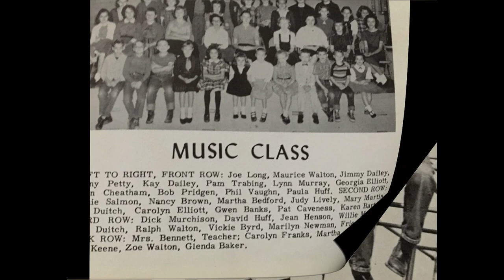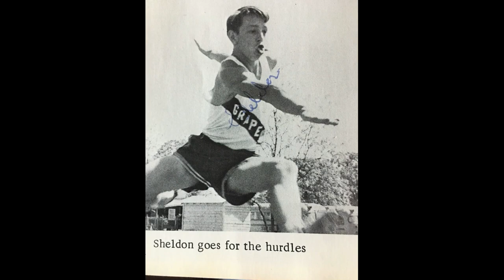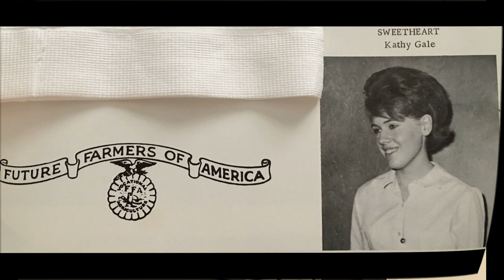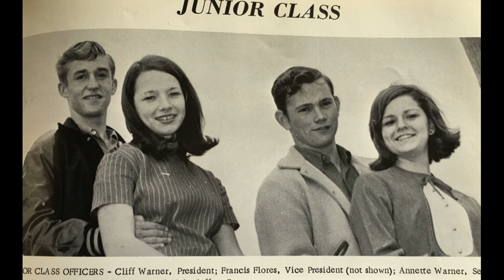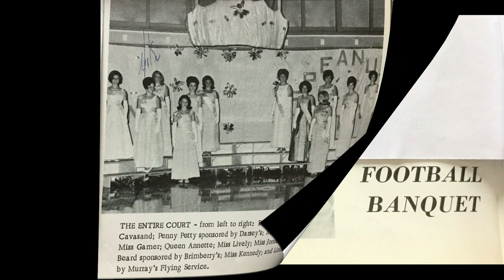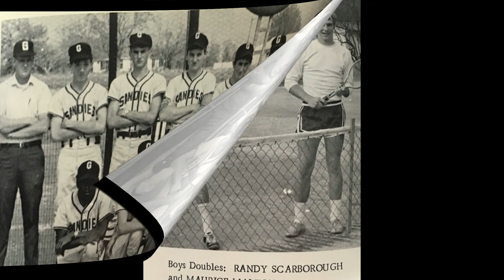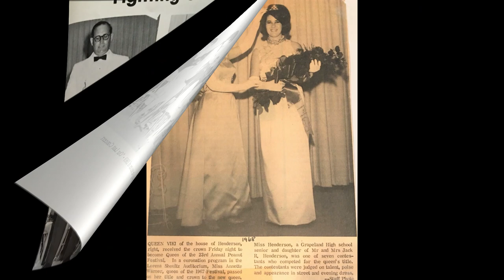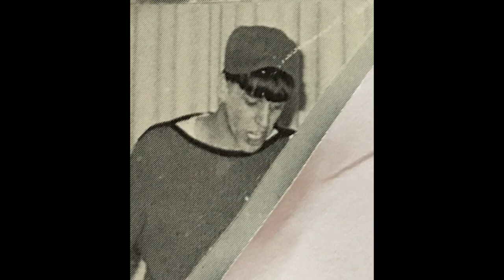GHS Class of 1969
Images of the Grapeland Highschool class of 1969 for the 50th class reunion - Created by Becky (Tompkins) & Jim Jackson